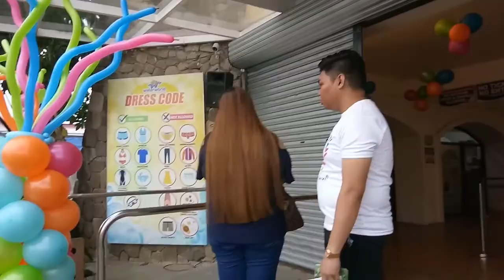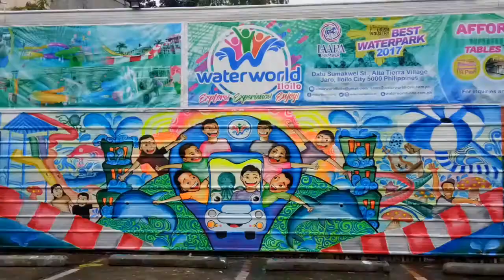Waterworld Iloilo 1st Anniversary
Vlog 14. December 16, 2017 at 7 am. Heard a very loud shout of my sister. I was still asleep. LOL! She said Waterworld is giving its piso promo to the first 100 to line up at their front gate in celebration of their 1st year anniversary. I was shookt and got up without any preparation of myself just to be with my sis. Doubting if we could still make it but I was thinking to just vlog it if it wouldn't be possible. Had it vlogged.